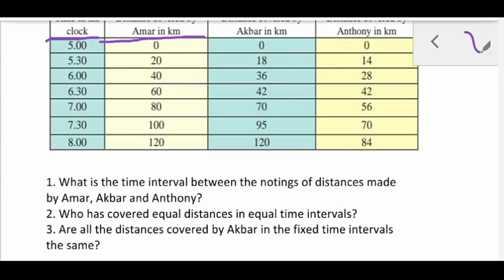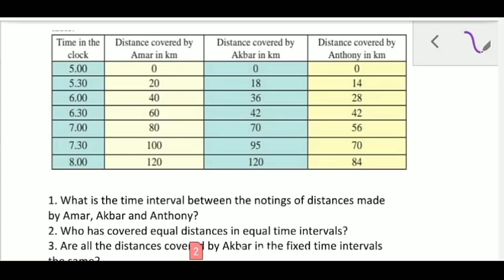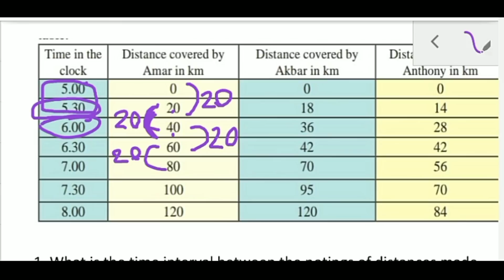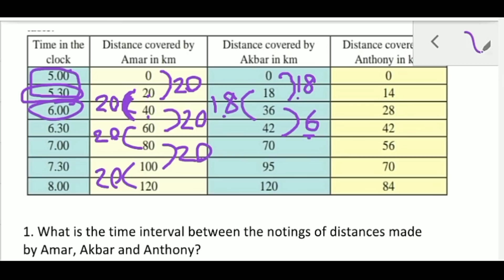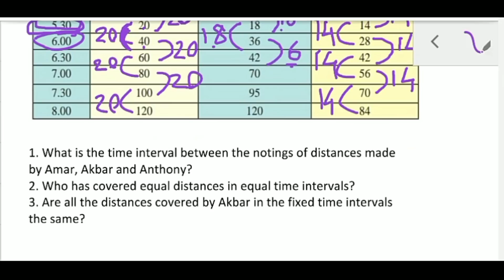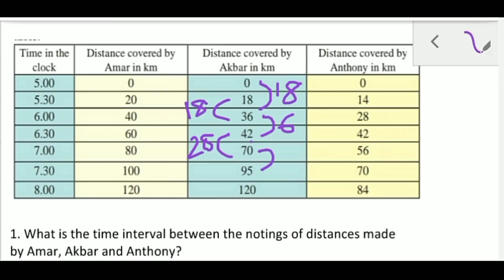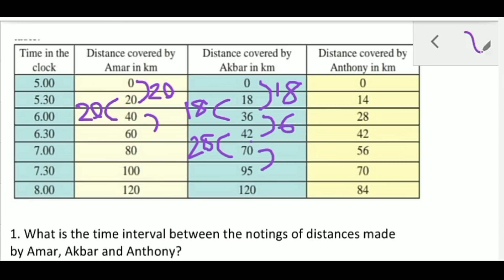Laws of Motion part 3 《SPEED AND VELOCITY》 STD IX [MAHARASHTRA BOARD]